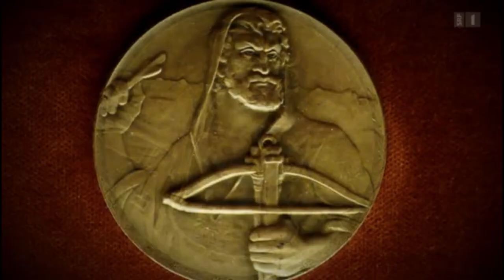Carnik Con: I Dream of Freedom - featuring Switzerland, Tirol, USA, Irland, Yugoslavia and Ukraine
0:00 Alte Eidgenossenschaft - Old Swiss Confederacy
0:13 Tiroler Freiheitskampf - Tyrolean Rebellion
0:31 Amerikanischer Unabhängigkeitskrieg - American War of Independence
0:49 Irischer Unabhängigkeitskrieg - Irish War of Independence
1:10 Besetzung Südtirols - Occupation of South Tyrol
2:42 Slowenienkrieg - Slovenian War of Independence
3:20 Krimbesetzung und Invasion der Ukraine 2022 - Crimea occupation and invasion of Ukraine 2022

I made this Video because i was inspired by @mixtapeWA ,@MauzerR  and @JOCaesthetics .